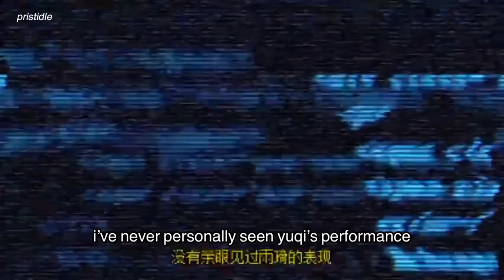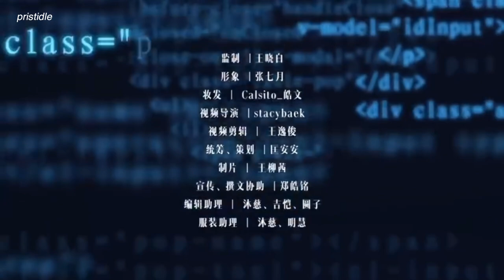[ENG SUB] 230506 时尚芭莎 Yuqi’s Q&A with ChatGPT